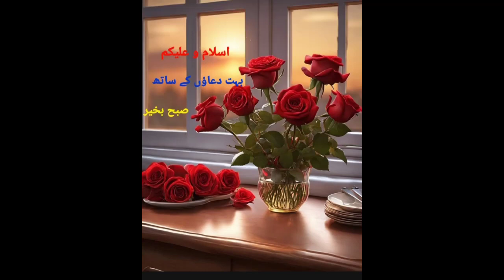phalisteen k lay dua / juma Mubarak / Ramzan Mubarak k lay Dua / Dua ka byain / Islamic video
phalisteen k lay dua / juma Mubarak
Ramzan Mubarak k lay Dua Dua ka byain
Islamic video